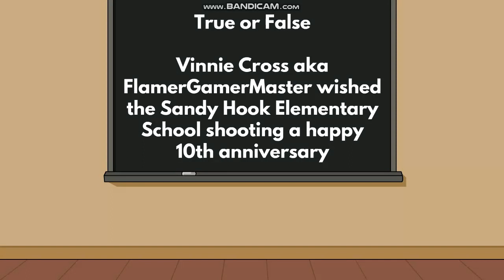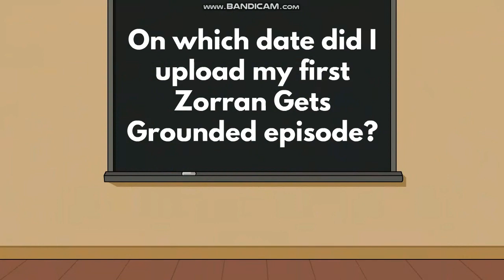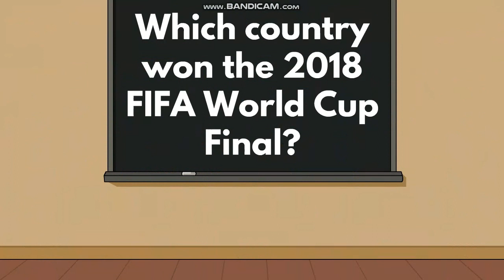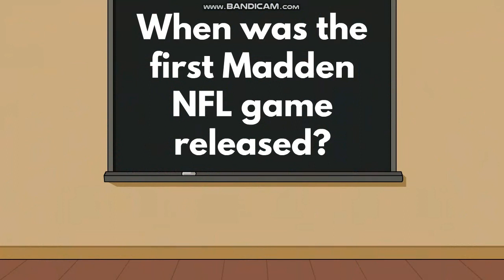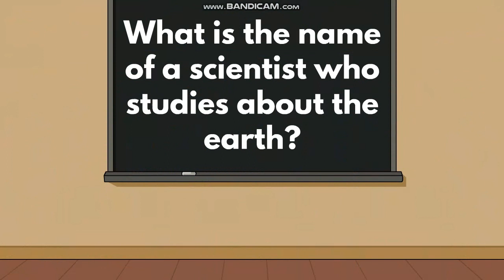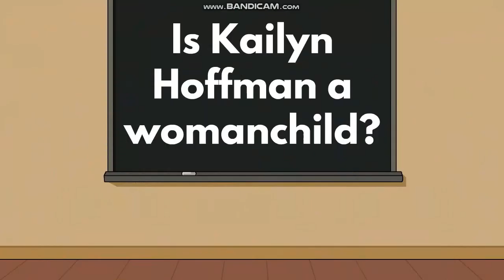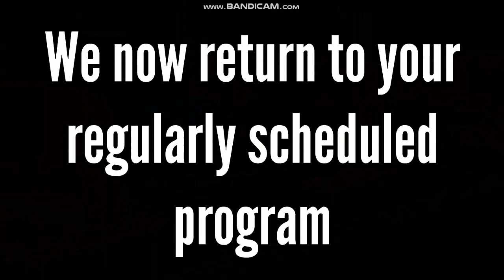Checker's Get Ungrounded Trivia! Episode 3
Elmo, Barry & Flaky, and Iris are competing in the third episode of Checker's Get Ungrounded Trivia! For a question they get right, they get ungrounded for a certain number of years, but for each question they get wrong, they get grounded for a certain number of years! Who will come out on top? Let's find out!